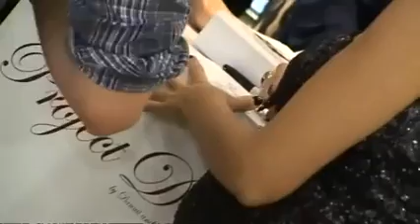Dannii Minogue launches fashion range928